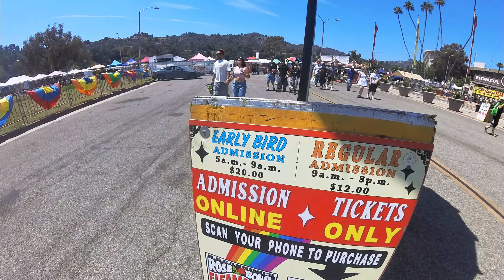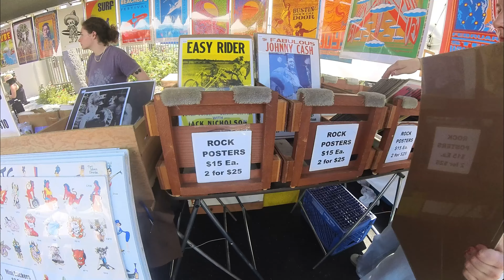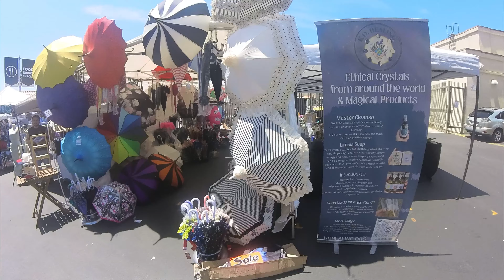PASAR LOAK TERBESAR DI AMERIKA, BARANG ANTIK MULAI DARI HARGA 1$ !!? 😱😱😱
PASAR LOAK TERBESAR DI AMERIKA, BARANG ANTIK TERMURAH MULAI DARI HARGA 1$ !!?

Subscribes adalah Support terbaik agar saya tetap semangat dan terus berkarya untuk kalian semua...